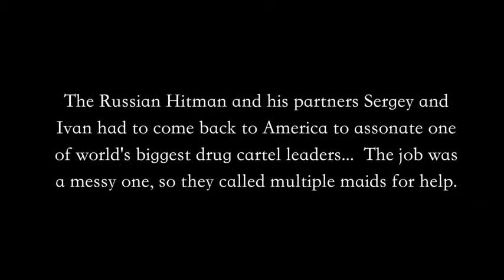Russian Hitman Dead Body Clean Up Prank!.mp4